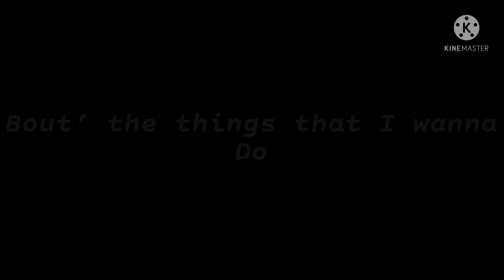Change my clothes | GCMV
The music isn’t mine

The characters in this video are from my other GCMV Mask